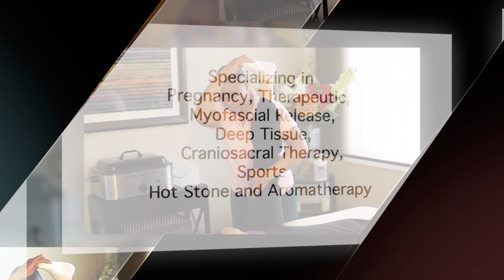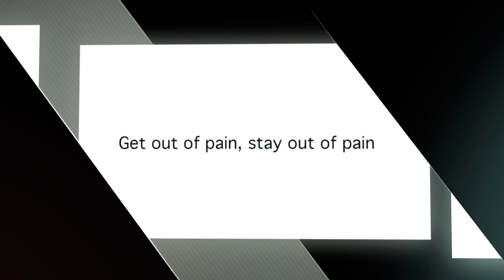Hayes Bodywork Promo Video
Promotional video I created for
Hayes Therapeutic Massage and Bodywork
Ashburn, VA 20147